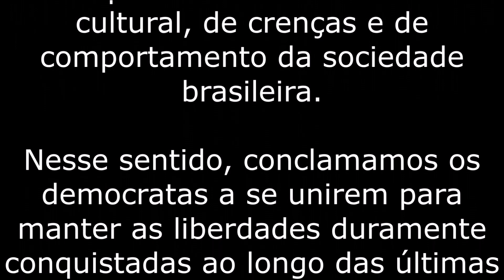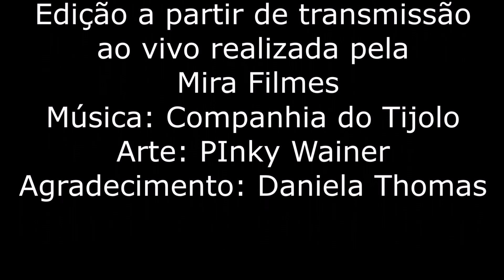TUTAMÉIA - Carlos Moura, da CN Justiça e Paz, no Ato em Defesa da Democracia